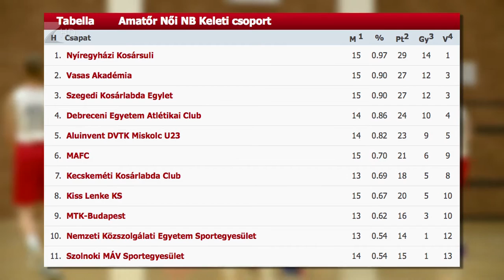Idegenben nyert az NYKS - Kölcsey Tv